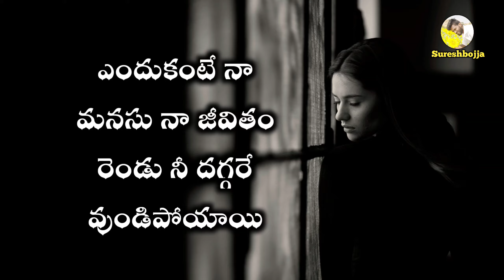Love failure quotation || telugu prema kavithalu || sureshbojja || folk songs love songs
words in telugu 👇 👇 👇 👇

ఎంత దూరమని వెళ్ళను
ఎక్కడికి వెళ్ళినా నువ్వే గుర్తొస్తున్నావు.
ఏం చేసినా నువ్వే గుర్తొస్తున్నావ్.
నువ్వు నా పక్కన లేవు గాని
నా మనసులో నిండా ఉండిపోయావు.
నా తలరాతలో లేవు కానీ
నా ఆలోచనలో ఉండిపోయావు.
మనసు నాదే
కానీ అందులో ఉన్నది నువ్వే
జీవితం నాదే
కానీ అందులో ఉన్న జ్ఞాపకాలన్నీ నీవే.
ఇకపై నీ ప్రేమ నాకు దొరకదు అని తెలుసు
అలా అని మరొక ప్రేమను వెతకను నేను.
ఎందుకంటే నా మనసు నా జీవితం రెండు నీ దగ్గర ఆగిపోయాయి.
నువ్వు లేక నరకాన్ని అనుభవిస్తున్న
కానీ నలుగురిలో నవ్వును నటిస్తున్న.
ప్రతిరోజు నిద్రపోయేటప్పుడు అనుకుంటా
రేపు పొద్దున్నే ఈ మూసిన కళ్ళు తెరవకపోతే బాగుండు అని.